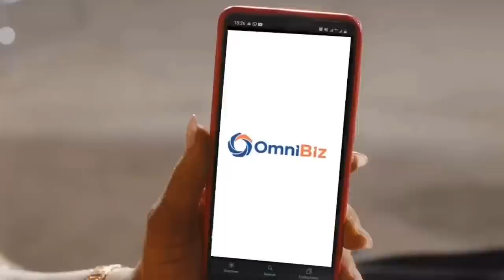Investor Sabinus & Sola Sobowale advert